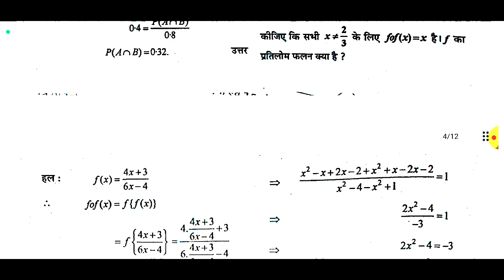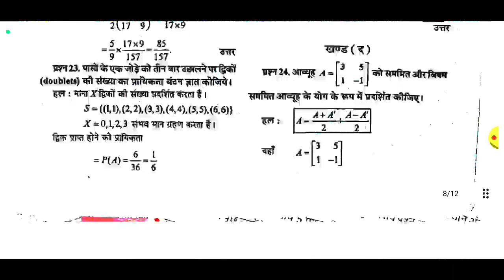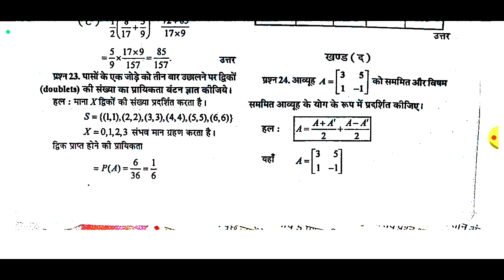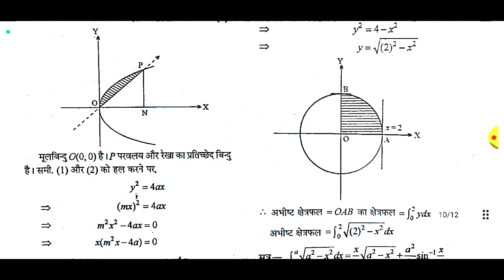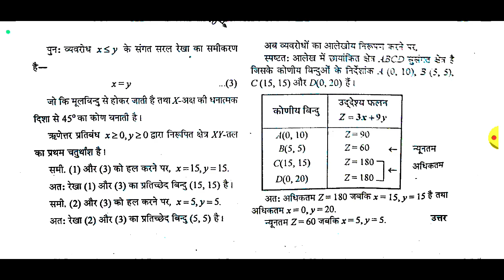छत्तीसगढ़ board कक्षा 12वी गणित || वार्षिक परीक्षा 2023 फुल सलूशन क्वेश्चन पेपर || cgbse model paper